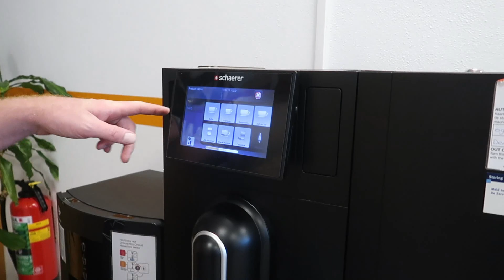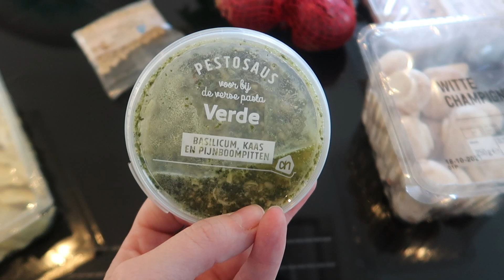EERSTE DAGVLOG!😄 WE GAAN HET DOEN!!! | TiVie | VLOG #138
Hoi!

Vandaag is het zover! we gaan vanaf nu dagelijks vlogs maken en dus ook elke dag een nieuwe video uploaden!
We geven jullie een kijkje in ons dagelijkse leven en alles wat op ons pad komt.

Elke dag om 06:00 komt er een NIEUWE VLOG online!

Wil je ons volgen?

Groetjes Tijs, Evie & Jimmi